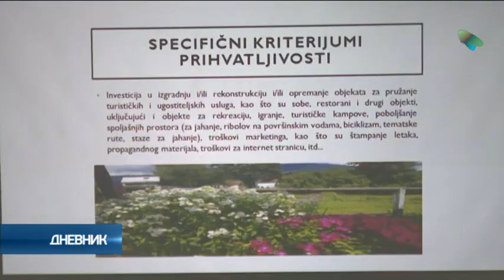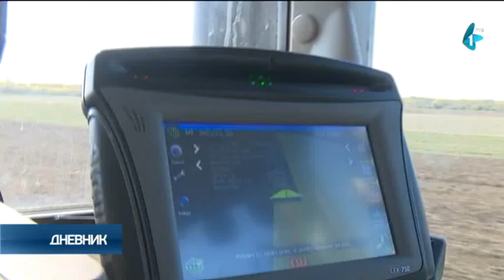Na području Sombora, Apatina i Odžaka odobreno 17 projekata iz IPARD programa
Od 175 miliona evra koliko je za Srbiju namenjeno srpska poljoprivreda iskoristila je 10 miliona evra, a ugovoreno je još 30 miliona evra. Procenat iskorištenosti nije velik, ali se Srbija u tome ne razlikuje od sličnih zemalja u predpristupnom periodu.